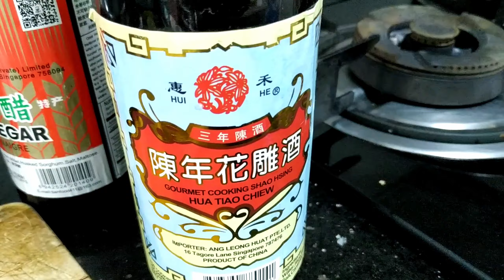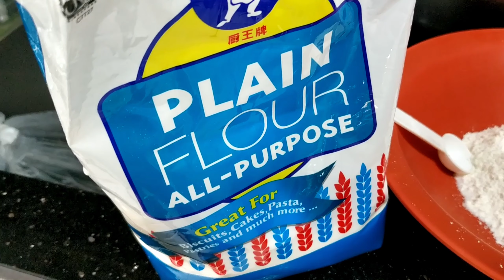Deep Fried Fish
Deep fried fish is a Chinese dish that usually cook here in Singapore, mostly at Hawker center even in luxury restaurant or hotel. Now I try to cook it in my own version.